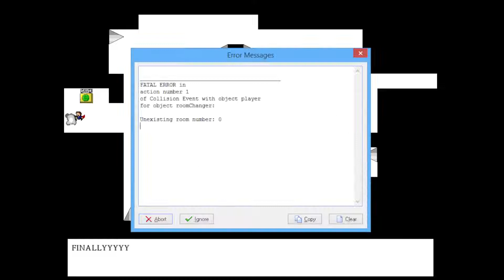I Wanna Find A Test Player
death 25
time 0:13:23
ゲーム内カウントがないのでデス数とタイムは自分でカウントしたものです